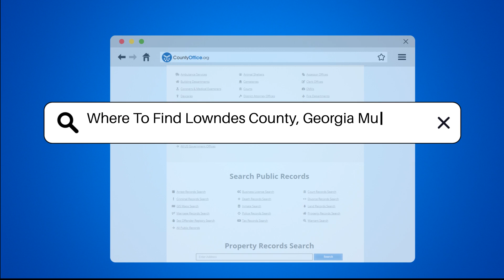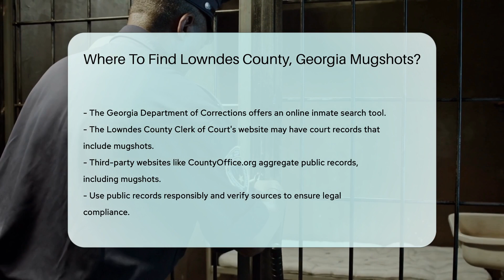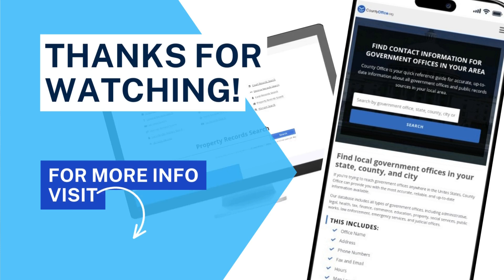Where To Find Lowndes County, Georgia Mugshots? - CountyOffice.org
Where To Find Lowndes County, Georgia Mugshots? In this informative video, we'll delve into the process of obtaining mugshots in Lowndes County, Georgia. Mugshots are valuable public records that can be accessed through various official channels. The Lowndes County Sheriff's Office and the Lowndes County Jail are key sources for obtaining mugshots and inmate information. Additionally, the Georgia Department of Corrections and the Lowndes County Clerk of Court's website offer online tools to assist in your search. Third-party websites like CountyOffice.org can also provide links to public records, including mugshots. Remember to use this information responsibly and verify your sources.